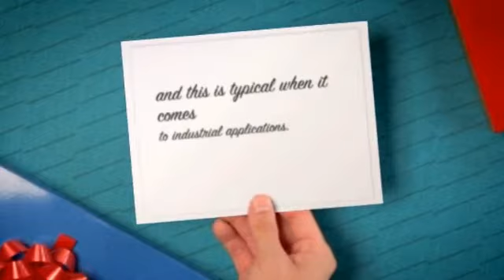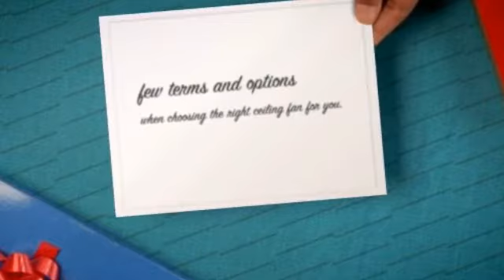Ceiling Fans Singapore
for more information on Ceiling Fans Singapore.

At Lights N Showers, our motto is to provide the highest quality, most efficient bathroom, kitchen and lighting accessories for all your home makeover experiences.